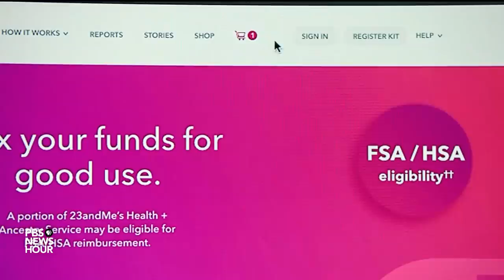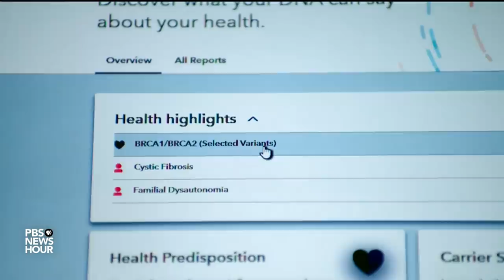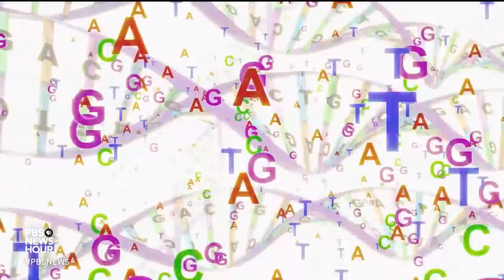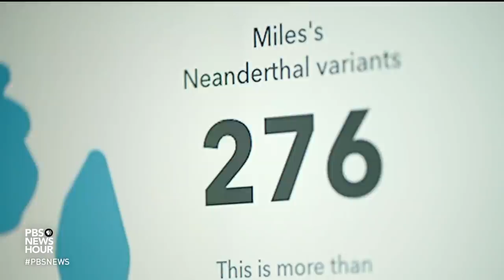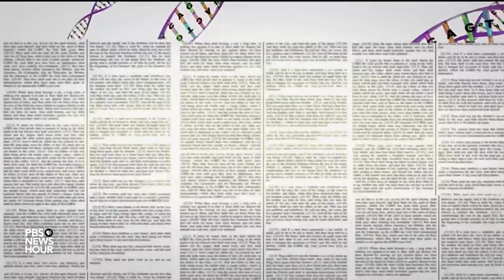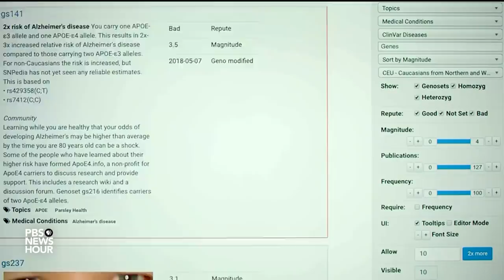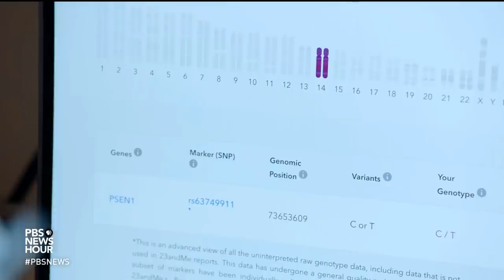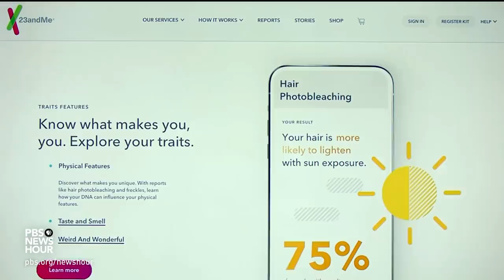How a growing trove of genetic data is informing medical breakthroughs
Individualized medicine, in which treatments are customized based on a patient’s unique DNA, is a rising field. Along with an ever-expanding genetic database, it offers tantalizing promise for solving some of medicine's most daunting challenges. But individualized medicine also carries with it questions and risks -- both moral and medical. Science correspondent Miles O’Brien reports.